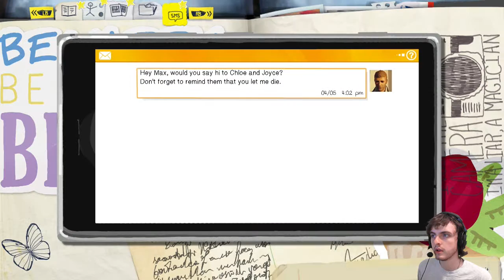SAYING GOODBYE ~ Life Is Strange: Polarized [6]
☼Suicide claims thousands of lives each year. In 2012 alone 40,600 suicides were reported. You can help prevent this by donating to AFSP